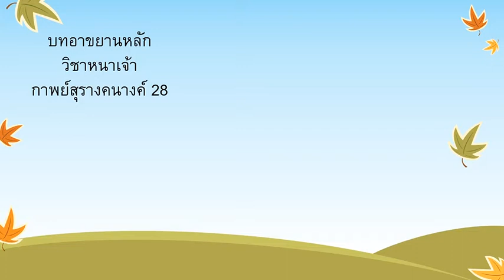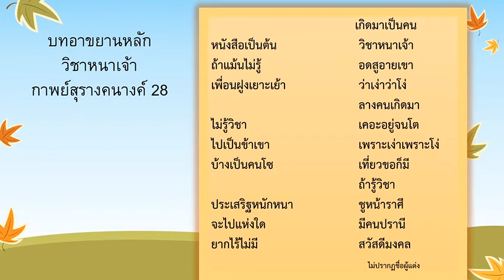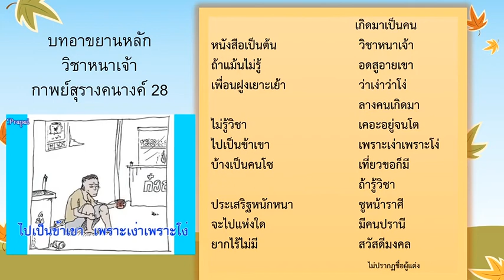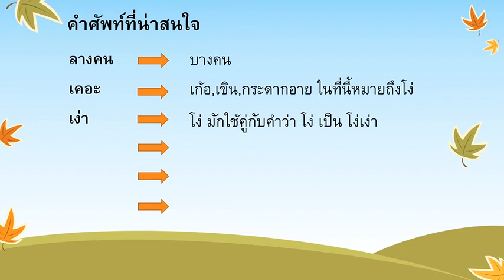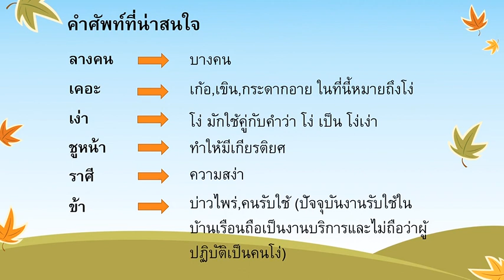โรงเรียนคลองมหาสวัสดิ์ วิชาภาษาไทย ชั้นประถมศึกษาปีที่3 บทอาขยานหลัก วิชาหนาเจ้า กาพย์สุรางคนางค์ 28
ครูผู้สอน นางสาวปานรดา พรธวัชชัย ครูหมวย